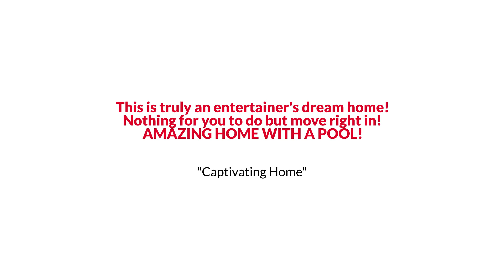2 Pheasant Drive, Poquoson, VA 23662 EmpowerHome Team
EmpowerHome Team Presents, Exclusive Home for Sale! 2 Pheasant Drive, Poquoson, VA 23662.

AMAZING HOME WITH A POOL! This is truly an entertainer's dream home! Nothing for you to do but move right in! Gorgeous curb appeal with a light and bright and open floor plan! The kitchen has been completely renovated! The spacious four-season sunroom will surely offer you and your family much joy through the changing seasons. Your outdoor oasis awaits and is complete with a beautiful in-ground pool (vinyl pool liner and pump are brand new), a fireplace, an oversized pergola with retractable sunshade, and lots of decking for BBQs and entertainment. Convenient location with military bases nearby! Come and see! Find out RIGHT NOW how you may qualify for UP TO 2% below-market interest rates.